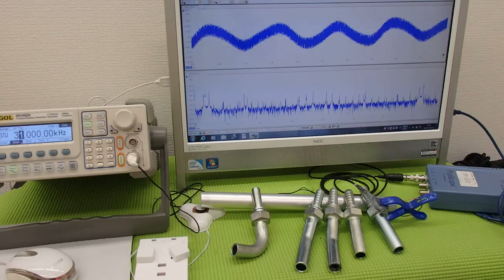音圧測定装置：超音波テスターを利用した実験動画 ultrasonic-labo